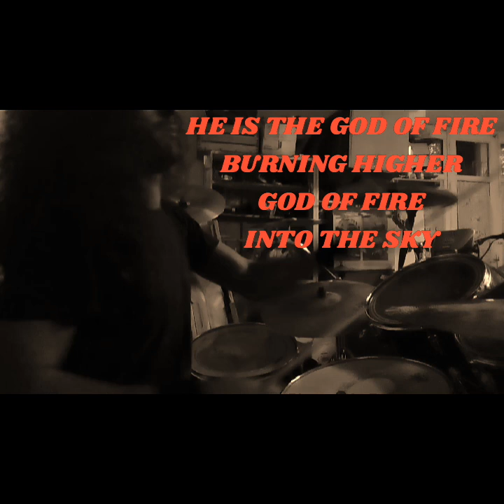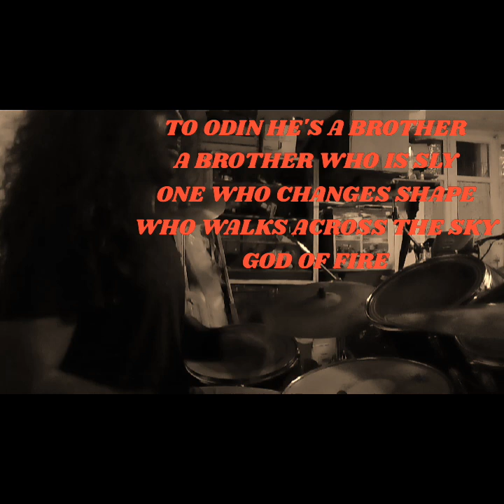Loki God Of Fire - Manowar (Drums Cover)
An old footage from two years ago, a program to edit video and here is the result!
Playing Manowar is the coolest thing there is!